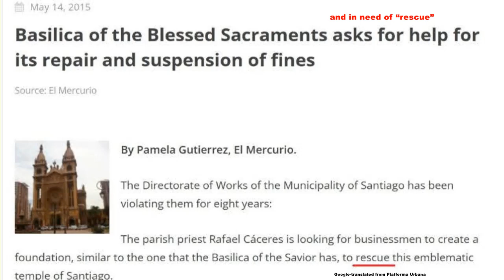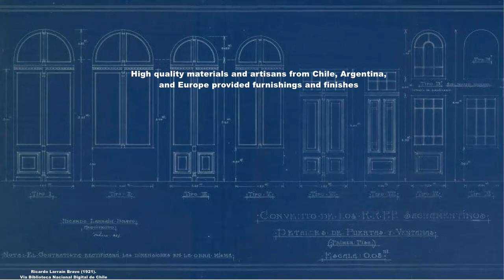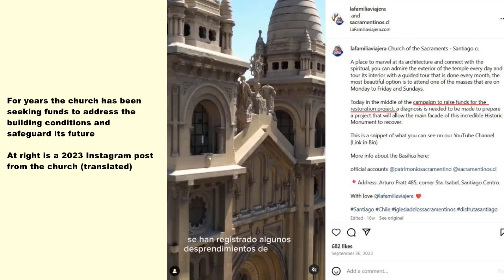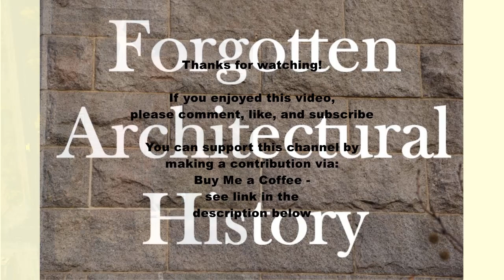The Changing Fortunes of a Beautiful Chilean Church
The Changing Fortunes of a Beautiful Chilean Church: Blessed Sacrament Church in Santiago

Forgotten Architectural History no. 6

In this episode of Forgotten Architectural History, we examine why Santiago’s Blessed Sacrament Church is both grandiose and “at risk”?
Check out the Instagram account @patrimoniosacramentino which highlights the work to preserve and restore the church’s heritage. They also offer guided tours and provide information about the history of this gem.

Images by Jeff Reuben or as noted in captions.

One of the main sources for this video is:

Castillo-Fernández, S., Valencia-Palacios, M., & Alegría-Licuime, L. (2023). Diagnóstico histórico de un patrimonio arquitectónico en riesgo: la Basílica de los Sacramentinos en Santiago de Chile. Revista Sophia Austral, 29, 2.

This video is unaffiliated with the authors of the article.